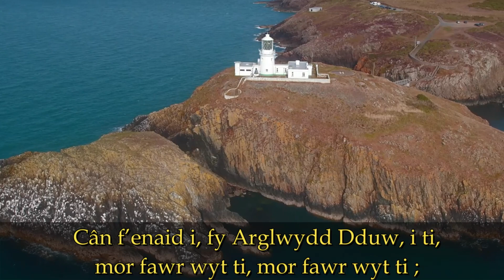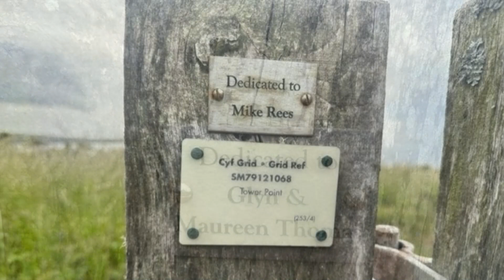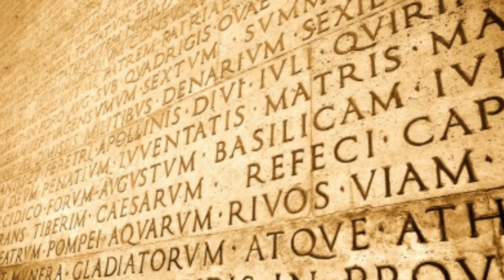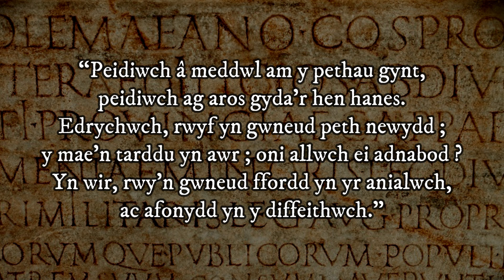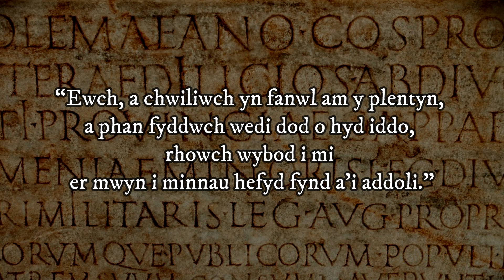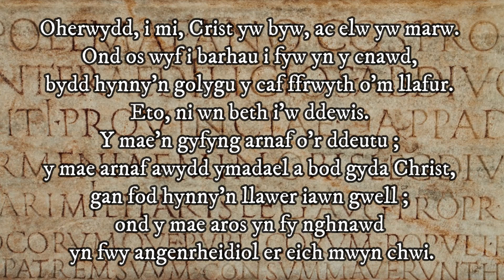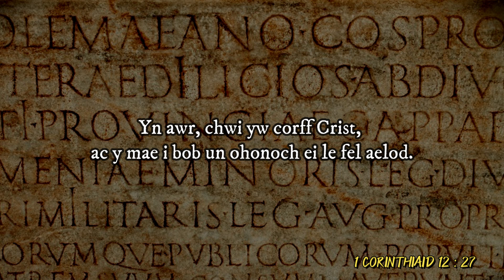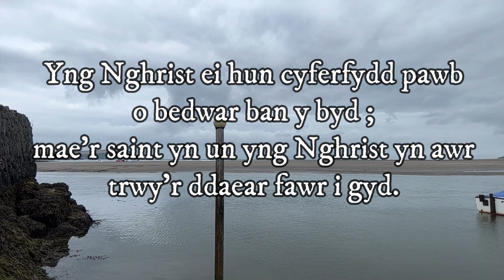Ar y We LLADIN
Myfrydod ar y geiriau Lladin DIVERTERE - DILEMMA - DIVERSUS